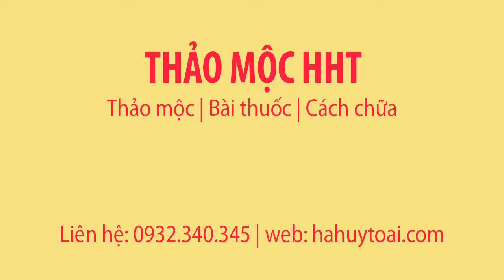HUYẾT LÌNH - TÁC DỤNG CỦA HUYẾT LÌNH - CHỮA TRẺ EM BIẾNG ĂN, CHẬM LỚN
Huyết lình là một vị thuốc được sử dụng trong nhân dân từ rất lâu, nó có nhiều tác dụng tốt cho sức khỏe theo tài liệu của GSTS Đỗ Tất Lợi thì huyết lình dùng cho trẻ con chậm lớn, biếng ăn, dùng cho phụ nữ sau đẻ gầy mòn xanh xao.